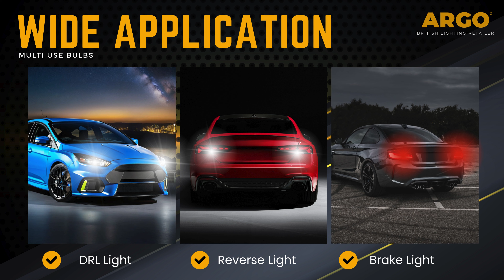382 Bay15d P21w Halogen Clear Side Light Bulbs Stop Tail Brake Bayonet 1156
Follow the link to explore these bulbs for your car's illumination needs.

With hundreds of options available, you can easily find the perfect bulbs to enhance your vehicle's lighting system. From bright headlights to stylish interior lighting, our website offers a diverse range of choices to suit your needs and preferences. Visit us now to discover the ideal lighting solutions for your car!